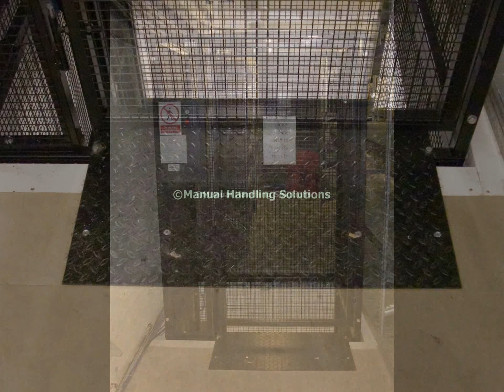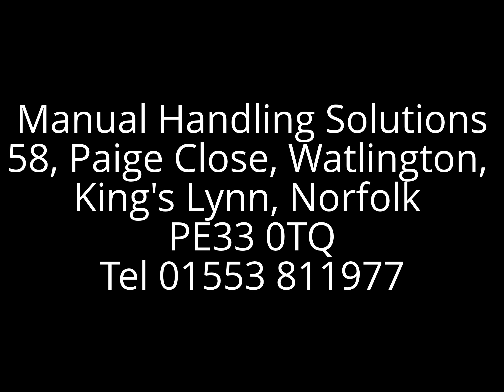Trolley Lift, Roll Cage Lift, Post Trolley Lift, Mail Trolley Lift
Goods Lift - Trolley Lift, Roll Cages, Post Trolleys, Mail Trolleys
Goods Lift, with maximum working load 250kg which is to be fixed back to the existing side wall, guarded two sides at the lower level and three sides at the upper level. The platform size will be 800mm x 1000mm, guarded three sides to suit loading on and off the same side. At the lower level there will be a 2000mm clear height single gate and at the upper level there will be 1100mm high guarding, with a single gate access. The gates at both levels will be fitted with electrical interlocks to prevent the gates from being opened unless the platform is docked at the appropriate level. A small fixed ramp will be provided at the lower level to assist loading on to the 50mm deep platform. A buzzard will be provided to indicate when the platform has docked at the upper level. A 20 amp, 240 volt, single-phase supply is required terminated in a double pole switch at the lower level. Control is via a push to run control station close to gate at the lower level. The lift speed is approximately 0.5m/s.

Installation
Charles Tyrwhitt Shirts
Unit 3d Michigan Drive
Tongwell
Milton Keynes
Buckinghamshire
MK15 8HQ